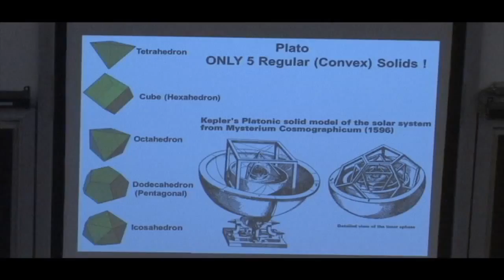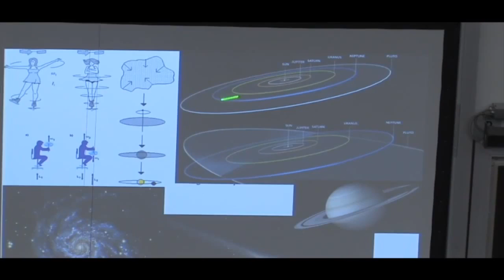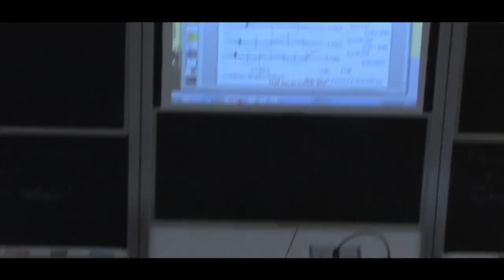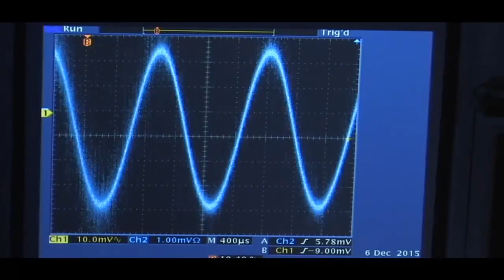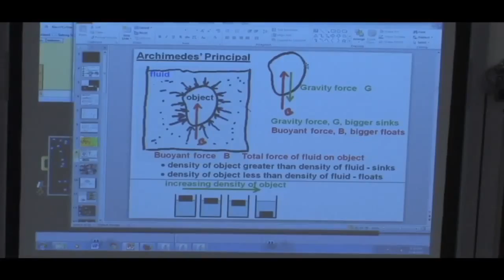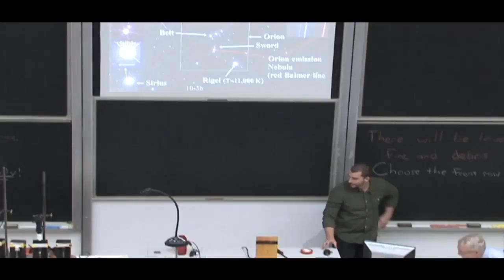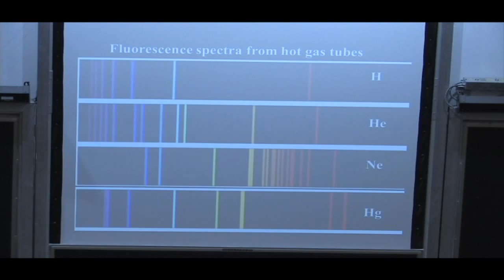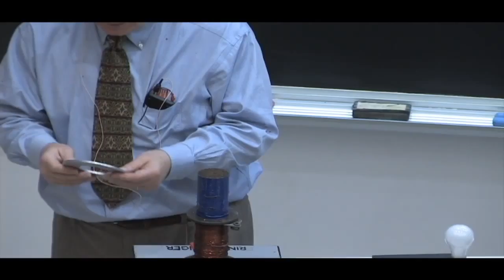Rutgers Faraday Holiday Children's Lecture - 12/6/15 1PM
Have you ever seen sound? Witnessed the impact of a 700 mph ping pong ball? The Faraday Lectures show these and other amazing physics demonstrations that both educate and excite!

In 1826, physicist Michael Faraday founded the Children's Christmas Lectures at London's Royal Institution. His goal was to communicate to children the excitement of scientific discovery. In keeping with the spirit of those lectures, Mark Croft, a professor of physics at Rutgers, and special guest presenter Jon Mayes host a physics demonstration and lecture show for children of all ages each Dec.

The demonstrations presented are based on those used in Rutgers physics courses. They were designed not just to inform but with an eye toward humor and exciting the imagination. The object of the show is to emphasize the fun in science. Demonstrations will include an exploding hydrogen balloon, a man lying on a bed of nails and the use of a fire extinguisher to shoot a person on roller skates across the room.  (Do not attempt at home.)

This event is held in the Physics Lecture Hall at 136 Frelinghuysen Road, on the Busch campus in Piscataway.